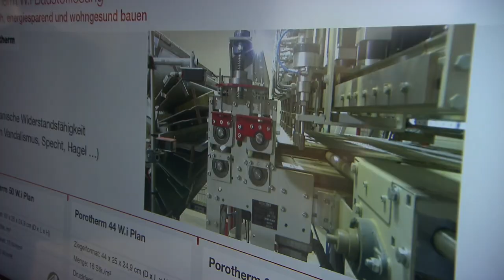Wienerberger Vintage Tondach und Porotherm W.i.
Messerundgang auf der Bauen & Energie Wien 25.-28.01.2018. Was gibt es Neues bei Wienerberger?
Mag. Wilfried Lechner von Wienerberger Ziegelindustrie GmbH über das Vintage Tondach und den Ziegel ohne Zusatzdämmung, dem Porotherm W.i.. Ein Video von